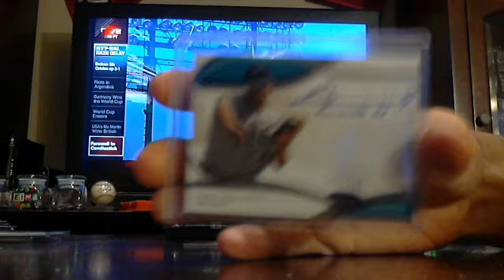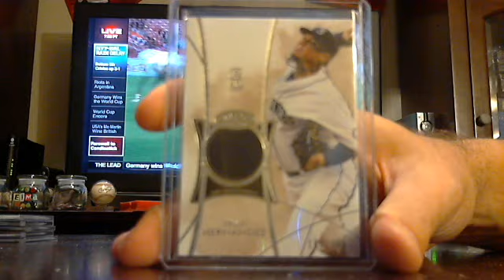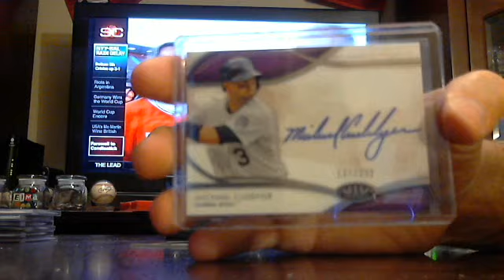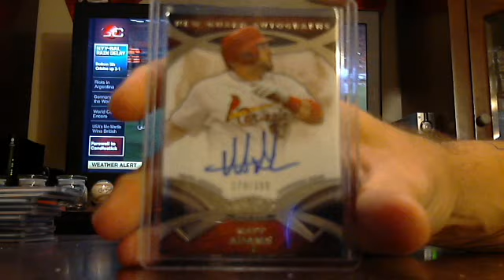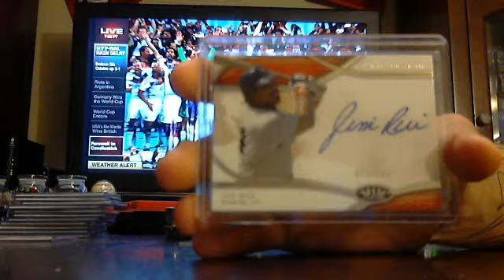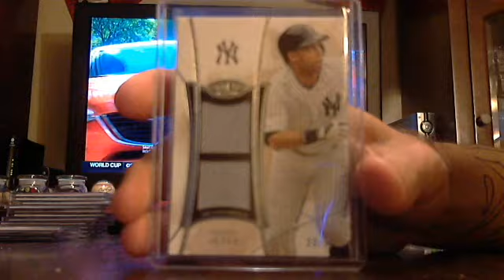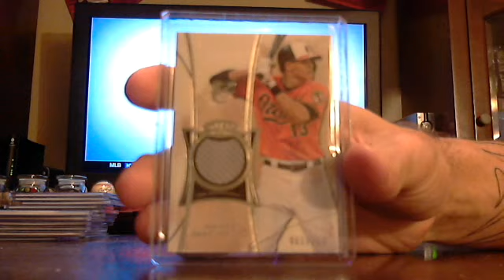majorlps 2014 tier one baseball 1/2 case break 7/13/14 - ebay - RED SOX MOJO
tier one baseball 1/2 case break from 7/13/14